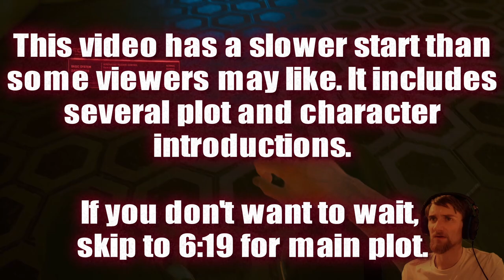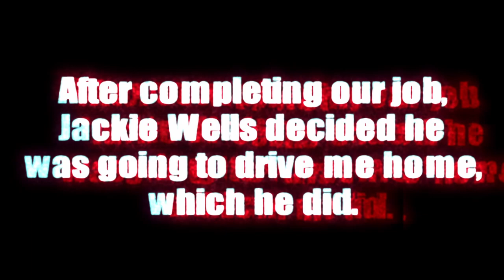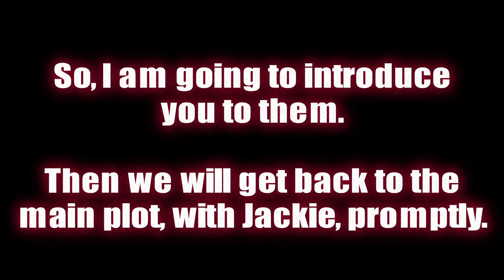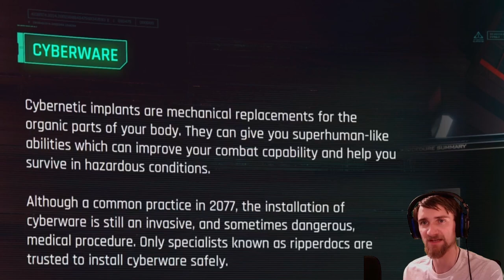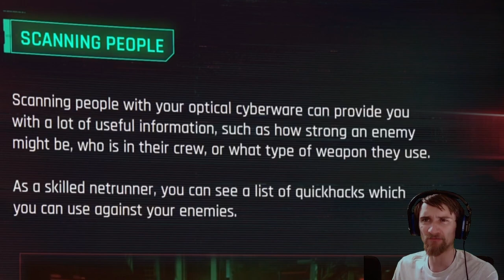Meeting Viktor Vektor | Cyberpunk 2077 [Part 3]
Viktor Vektor is a ripperdoc in Watson, Night City. He is here to fix me up after the last job with Sarah Dorsett.

00:00 - Apartment Wakeup and New Faces
01:04 - The Recap
02:24 - New Faces
06:19 - Meetup with Jackie
11:37 - Viktor Vector
22:00 - Headed to See Dex